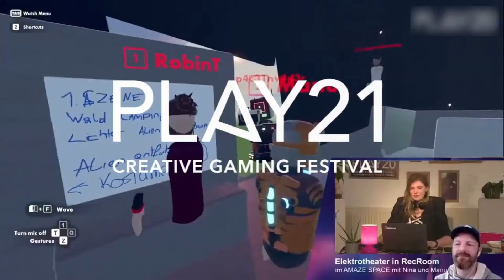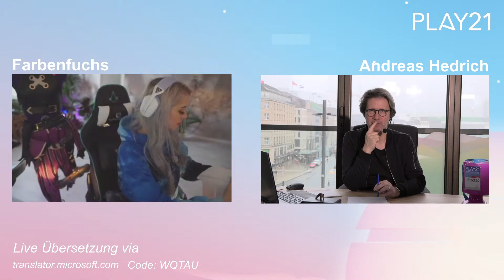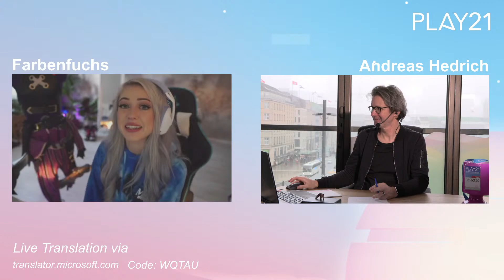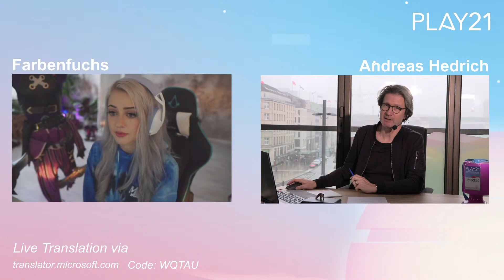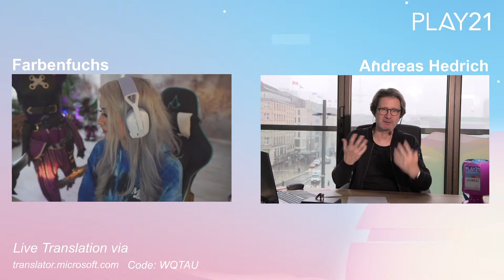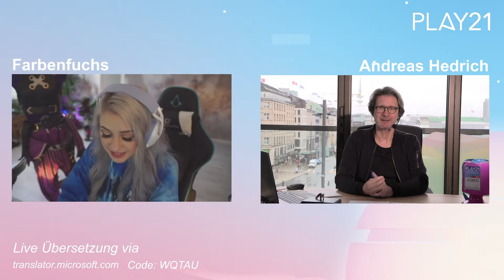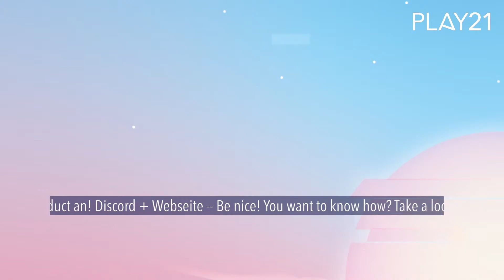Digitaler Hausbesuch bei Farbenfuchs -- Digital House Call at Farbenfuchs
Wir sind zu Gast bei Streamerin und Cosplayerin Farbenfuchs, die uns Einblicke in ihre Arbeit und ihre neusten Projekte gibt.
Live gestreamt am 8. November 2021 im Rahmen von PLAY21 - Creative Gaming Festival aus dem PLAY Studio in Hamburg. --
We are guests of streamer and cosplayer Farbenfuchs, who gives us insights into her work and her latest projects.
Streamed live on November 8, 2021 as part of PLAY21 - Creative Gaming Festival from the PLAY Studio in Hamburg.